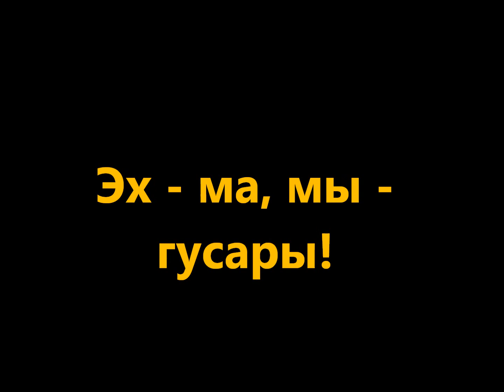Эх ма, мы гусары!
6 декабря Михаилу Евдокимову было бы 56...